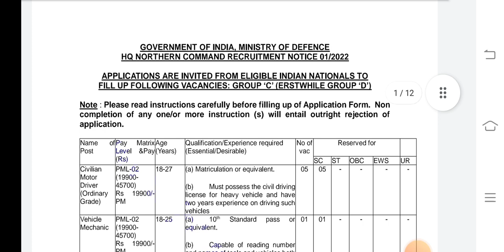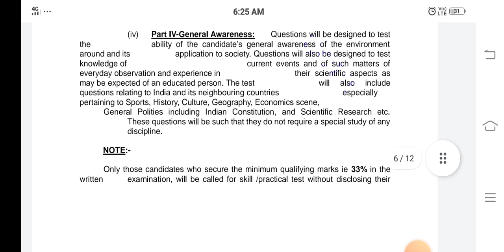ARMY 5171 ASC FIREMAN BHARTI || 18 TO 27, सुनहरा मौका, ALL INDIA, FULL DETAILS,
41 fad
39fad
24fad
15fad
23fad
14fad
27fad
9fad